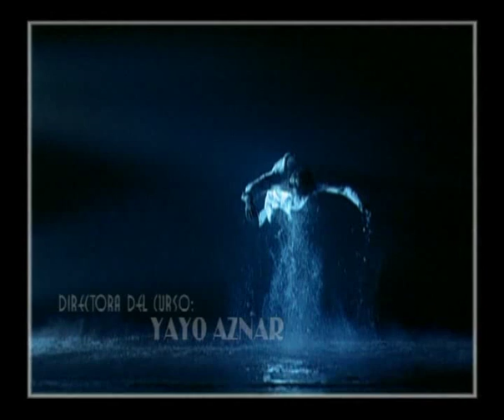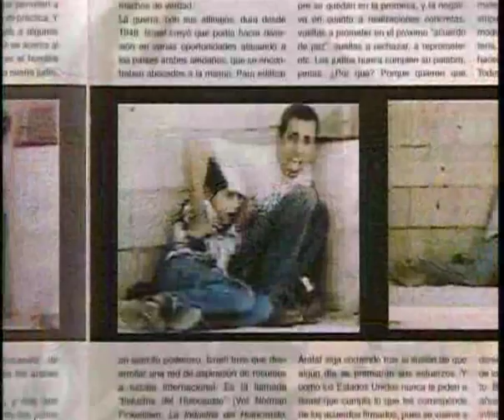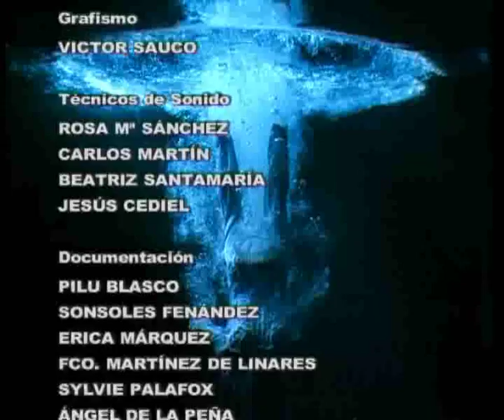Viaje a través de las pasiones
La UNED en TVE-2 - Aventura del Saber -

Viaje a través de las pasiones, propone un acercamiento a la obra de artistas contemporáneos como Bill Viola, Pascal Convert o Tony Oursler. A estos artistas los une una misma actitud: recuperar el repertorio de las diferentes emociones que se desarrolló en el Barroco. La representación de las emociones por medio del arte, según los expertos, había sido dejada de lado durante décadas, especialmente por las propuestas estéticas de las vanguardias que se centraban en otras reflexiones artísticas. Hoy, estos creadores proponen desde instalaciones de vídeos a esculturas de cera, pasando por la fotografía, la pintura y las expresiones mixtas. En sus obras, la emoción regresa para presentarse ante el espectador, sin pudores, celebrando el momento en que ha sido recuperada de su exilio. Intervienen: Juan Vicente Aliaga, Profesor titular (Facultad de Bellas Artes. Universidad Politécnica de Valencia); Sagrario Aznar Almazán; Aurora Fernández Polanco, Profesora titular (Facultad de Bellas Artes. UCM); Josu Larrañaga, Profesor titular (Facultad de Bellas Artes. UCM).